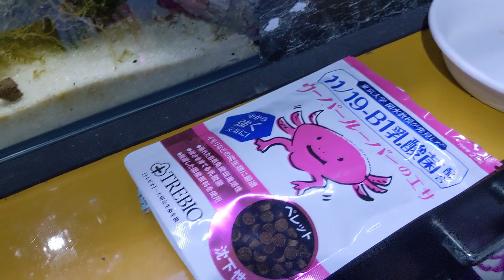大量のワラジムシをシリケンイモリとアカハライモリ達に与える！！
オレンジホソワラジは、この100倍あげても問題ないぐらい爆増してます